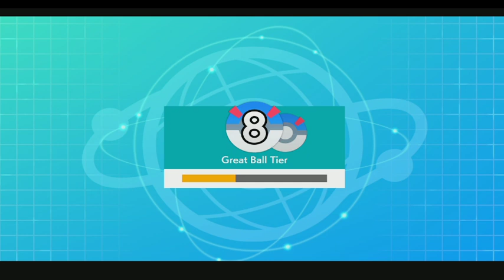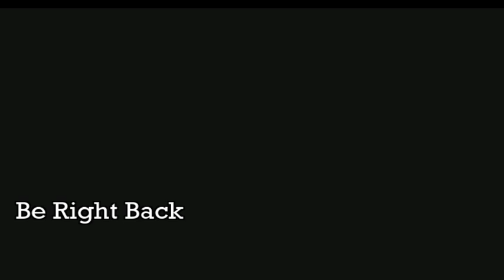Doubles Laddering with Reshiram Team